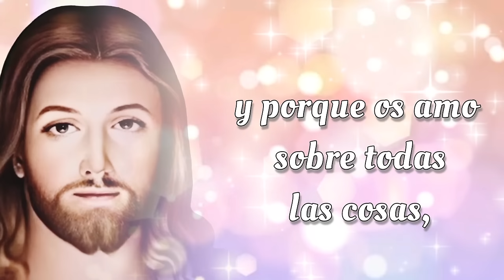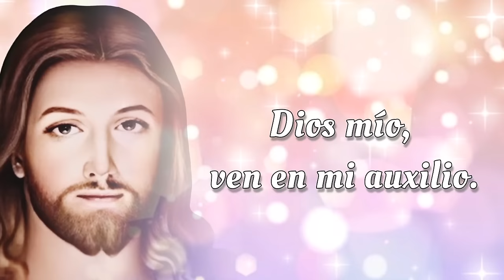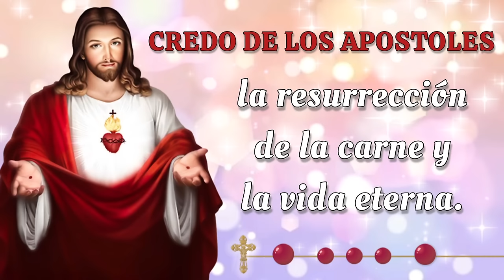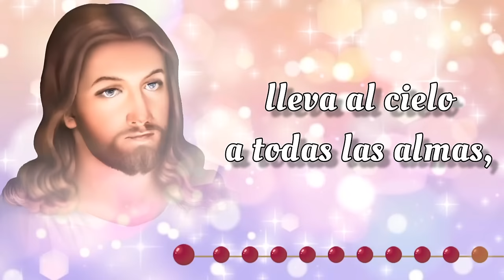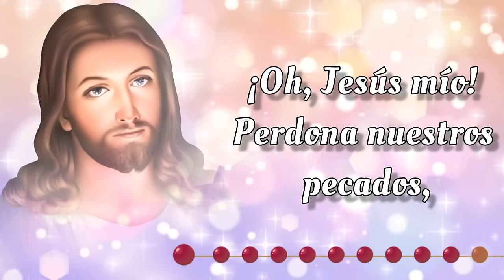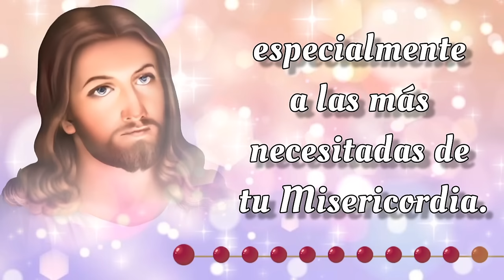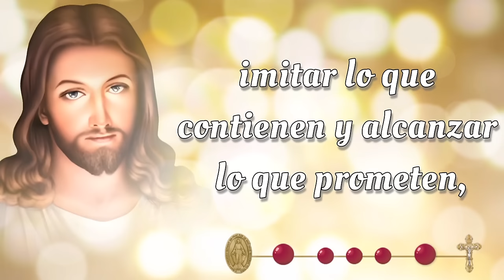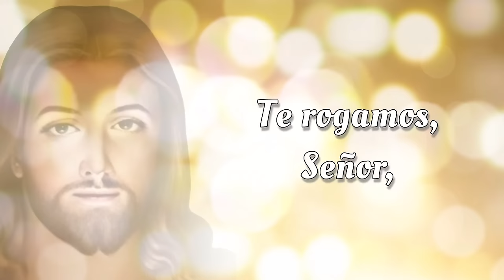SANTO ROSARIO CORTO de hoy 🌟 Sabado 24 de Agosto 2024 🌟 Misterios Gozosos 🌟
SANTO ROSARIO CORTO de hoy 🌟 Sabado 24 de Agosto 2024 🌟 Misterios Gozosos 🌟 Rosario de Hoy🌹

Bienvenidos al SANTO ROSARIO CORTO de Hoy, Sabado 24 de Agosto 2024. En el Rosario de Hoy vamos a meditar los Misterios Gozosos y rezar el Rosario a la Virgen María 🙏

00:00 - Introducción  📿🌟
00:46 - Acto de Contrición 🙏
01:23 - Credo de los Apóstoles 🙏
02:28 - Primer Misterio 👼 La anunciación del Ángel Gabriel a María.
06:44 - Segundo Misterio 🤰 La Visitación de Nuestra Señora a su prima Isabel.
11:01 - Tercer Misterio 👶 El Nacimiento de Nuestro Señor.
15:16 - Cuarto Misterio 🏛️ La presentación de Nuestro Señor en el Templo.
19:32 - Quinto Misterio ✝️ El Niño Jesús perdido y hallado en el Templo.
23:48 - Salve Regina
24:31 - Conclusión 📿